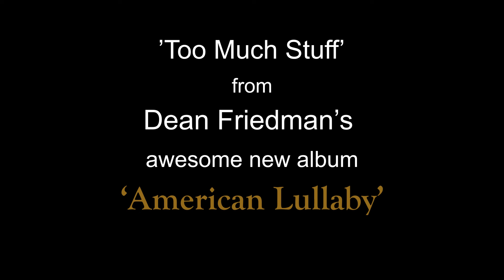'Too Much Stuff' by Dean Friedman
Another track off Dean Friedman's 'American Lullaby' album. A satirical commentary on obsessive consumerism and unchecked capitalism? Or a depiction of the fine line between an astute collector of valuable objects, rarities and collectables vs an unabashed hoarder?

You decide!

Too Much Stuff
                                                                        Words & Music by Dean Friedman

I got too much stuff.
I’ve got way more shoes than it’s possible to use.
I’ve got a myriad of devices (and way too many vices).

I’ve got no recollection of ever starting this collection.
And I guess my innate curiosity, combined with sheer fastidiosity,
Reached escape velocity, determining my ultimate direction.
And upon careful reflection, I can’t ignore my obvious predilection for

Too much stuff.
I’ve got multiple containers full of colanders and strainers.
I’ve got too much stuff.
I’ve got various vessels filled with mortars and pestles.
(It’s a real mess, I’ll tell ya)

Probably started as a child collecting bottle caps and stamps.
Gradually, over time, it grew to keyboards, guitars, and amps.
I never saw myself as a hoarder with an order-disorder,
But after the court-order, I concluded I was clearly on the border.

I admit it’s almost comical, it’s certainly not economical.
I once tried to keep a chronicle - storage fees alone were astronomical.

A friend said, it’s a symptom of some deep-seated neurosis.
So, I went to a shrink for a professional psyche diagnosis.
So, I said to him, “Doc, give it to me straight - what’s my likely prognosis?”
He scheduled me for fifty-two weeks of hypnosis.

My basement is cluttered with things best left unuttered.
I recommend you avoid the attic; especially if you’re asthmatic.

Now some may be somewhat skeptical, but everything’s collectable.
And pardon my inelegance, I don’t mean to impugn your intelligence.
But stop by one afternoon, you’ll see my entire bedroom is strewn
with autographed production cells from a Bugs Bunny Cartoon,

Plus my prized signed photograph of Reese Witherspoon,
And the actual Raccoon Cap worn by Daniel Boone,
Or maybe Davey Crocket. Plus this gold-plated locket, I keep in my pocket.
Along with this watch, it keeps really good time – so don’t knock it.

My house is a mess. It’s really quite stressful.
I tried to create order, but I’ve been unsuccessful.

I’ve got tchotchkes and doodads and trinkets and knickknacks,
Plus the world’s largest collection of fruit-flavored Tic Tacs.
Novelties and mementos and assorted paraphernalia,
Plus a stuffed duck-billed platypus, all the way from Australia.

I’m filled to the brim with packages of Slim Jims.
I’m stacked to the rafters with glasses from LensCrafters.

I try not to grumble, but my life’s an absolute jumble.
I take one step in any direction, and I stumble.
I need to minimize and reorganize and downsize and revise,
And optimize and prioritize and everything that that implies.

I’ve got sixty-two cases of Marshmallow Fluff
And, believe me, that’s way, wa-a-a-a-y more than enough

I’m stuffed to the gills with hammers and drills,
And poster and pamphlets and flyers and handbills.
I can’t help but categorize, classify, and collate,
By color and size, by texture and weight.
I pray for recovery; but it’s probably too late…

'Too Much Stuff' is a track off Dean Friedman's critically acclaimed album, 'American Lullaby'.  Like all lullabies, the album is filled with tales of dark deeds and disaster, but couched in soft, gentle tones, meant to soothe and comfort the listener, while gently bracing them for potential terrors that await.

You can order the full album, 'American Lullaby', on CD, USB card, and digital download, direct from the Artists where you'll also find most of Dean's studio albums, 12" vinyl LP's, books and miscellaneous merch.

[Sam Friedman on piano]

Support Indie Artists!